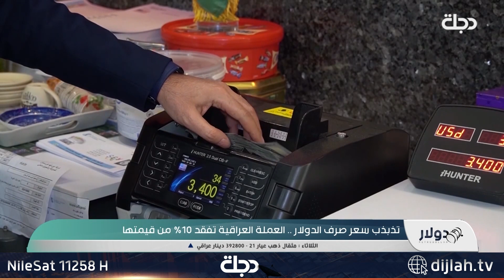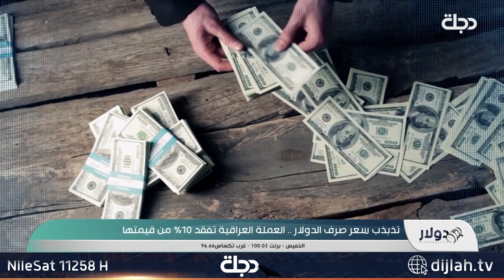تذبذب سعر صرف الدولار.. العملة العراقية تفقد 10% من قيمتها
11258📺 افقي